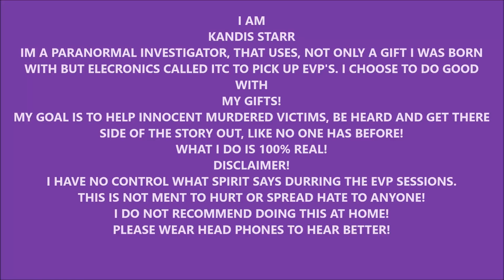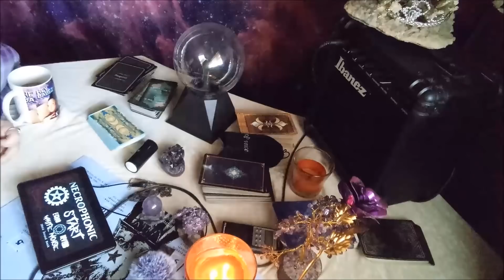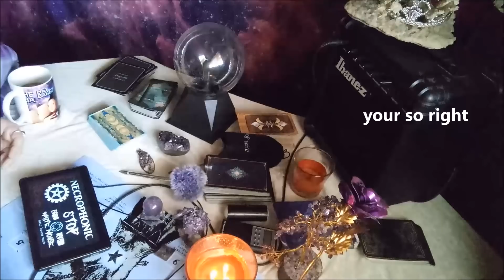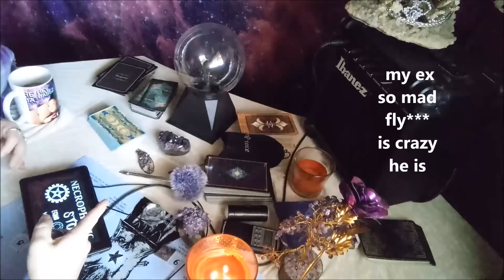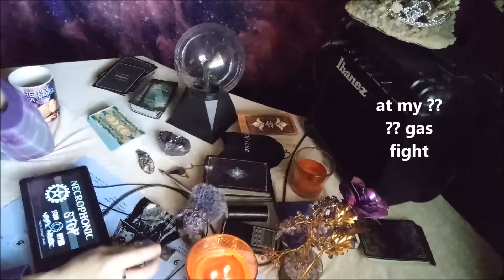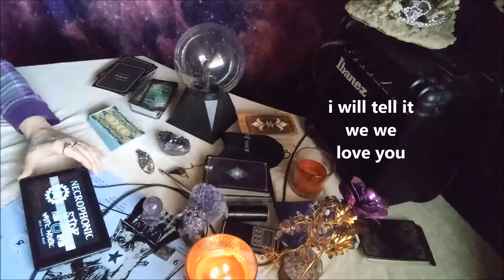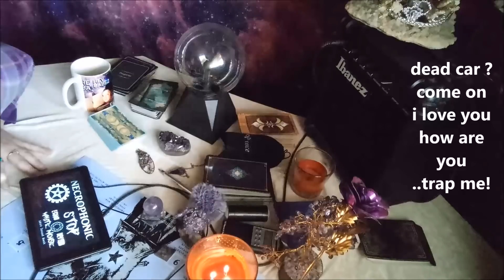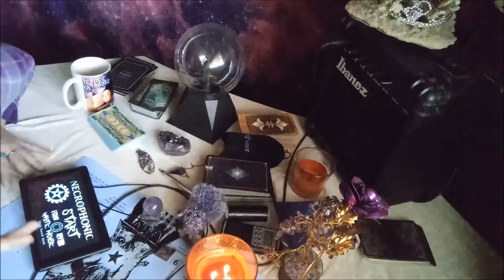FLY** MAYWEATHERS: JOSIE HARRIS SPIRITUAL READING ITC/EVP